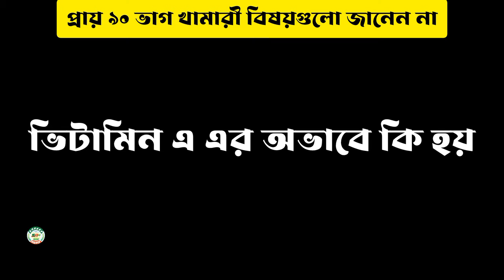গাভী বকনার হীটে আনার ভিটামিন | কোন ভিটামিনের কাজ কি গরুর খাবারে ভিটামিনের গুরুত্ব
পশু পালনের গুরুত্বপূর্ণ বিষয় খামারের খাদ্য ব্যবস্থাপনা। গরুর জন্য গুরুত্বপূর্ণ ভিটামিন গুলো।